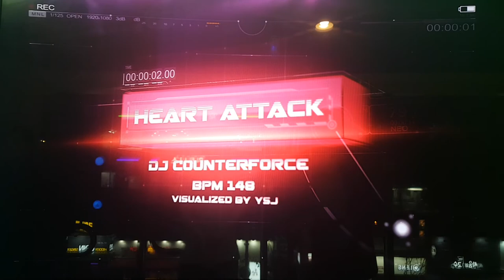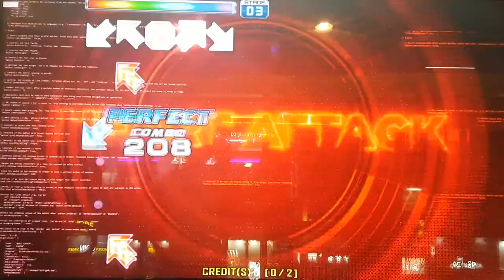하트 어택 S11 Heart Attack BGA On | Pump It Up Prime 2 Patch 1.10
시작할 때 심쿵 심쿵 그런 곡.